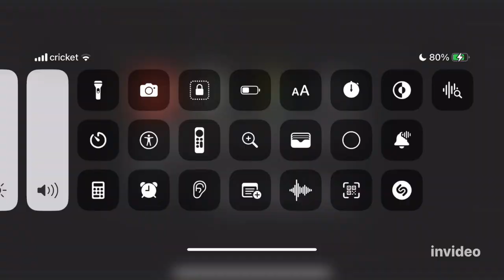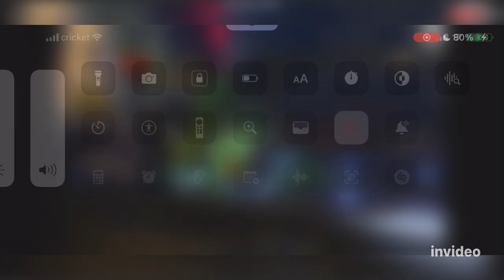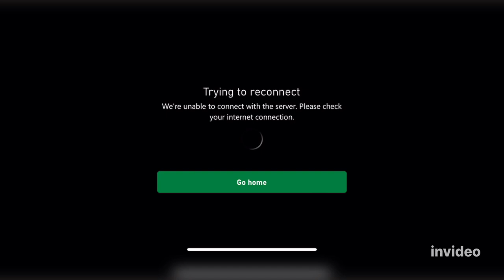I’ll take my chances with a t-Rex as well screw the spinosaurus!